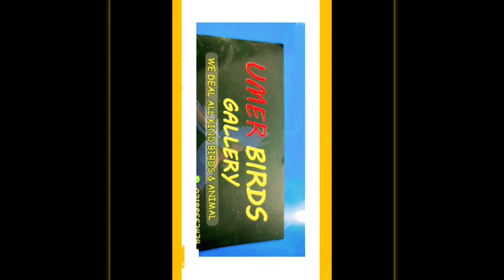Raw(Alexandera) Jambo size chicks/Umer Birds Gallery Sialkot/Pahari Toto ke Bache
Raw Jambo Size chicks
Pahari toto ke bache
Alexzendra Chicks Sialkot
All Birds and animals Available in Sialkot
All Associaey Available at Umer Birds Gallery Sialkot